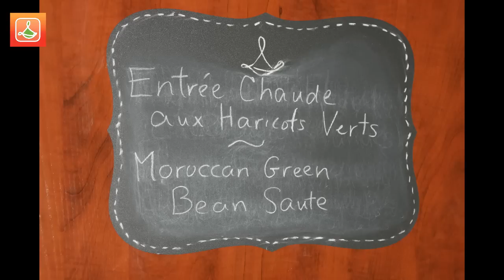Recette Entrée Chaude aux Haricots Verts - Moroccan Green Bean Saute Recipe - Recettes Maroc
Plus on peut rejoindre de personnes, plus nous pouvons continuer à faire de  vidéos! Merci

Pour imprimer toutes nos recettes et cela de façon GRATUITE, rendez vous sur notre site web

The more we reach people, the more we can continue doing videos! Thanks.

To print out all our recipes and for FREE, visit our